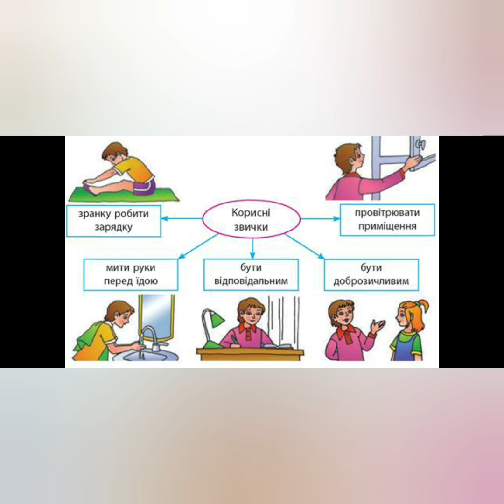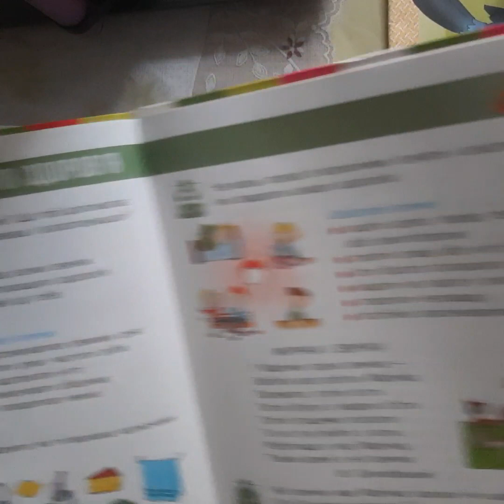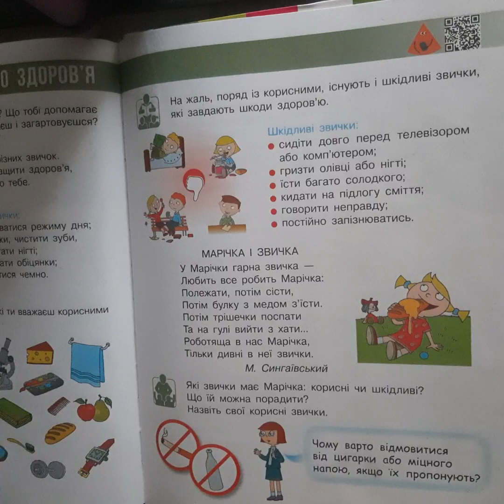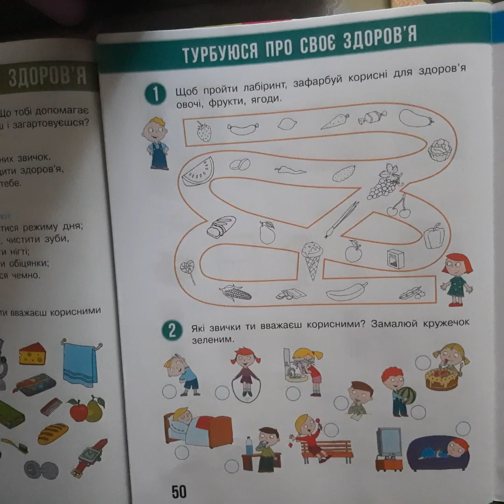Я досліджую світ. Турбуюся про здоров'я. Корисні і шкідливі звички. НУШ 2 клас